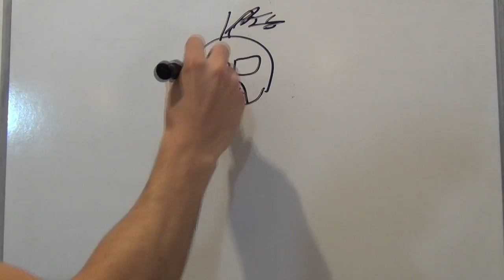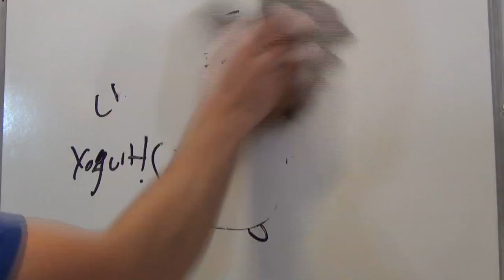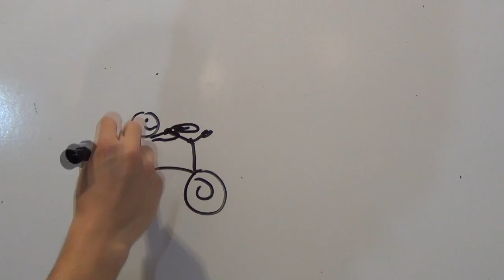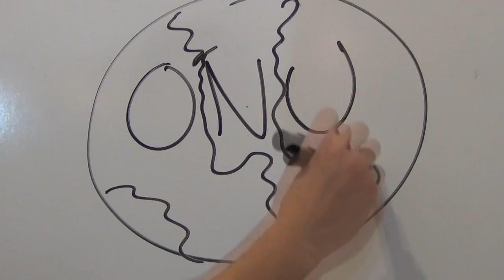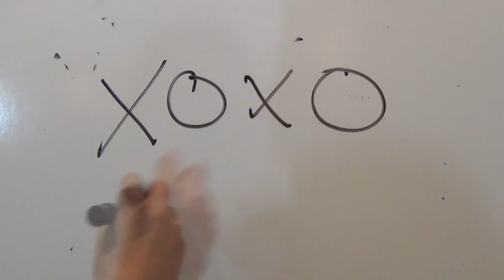DRAW MY LIFE - MISAELVLOG